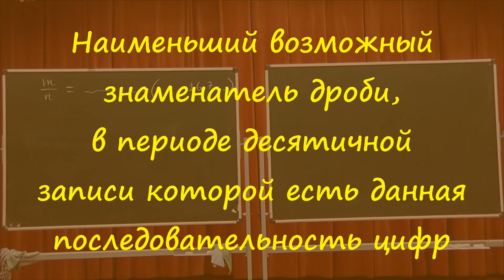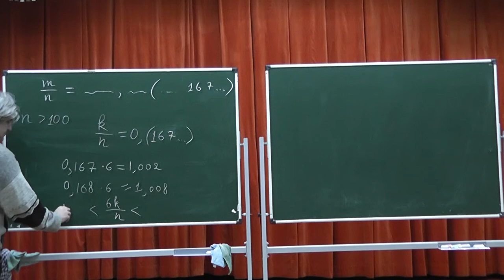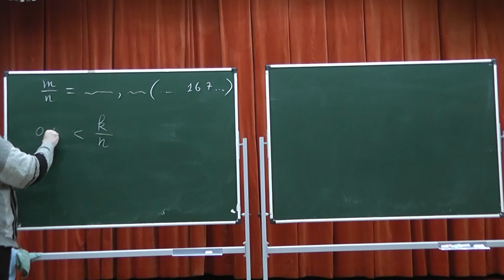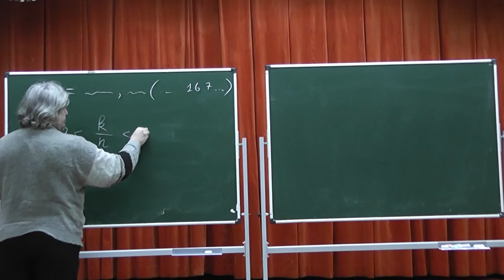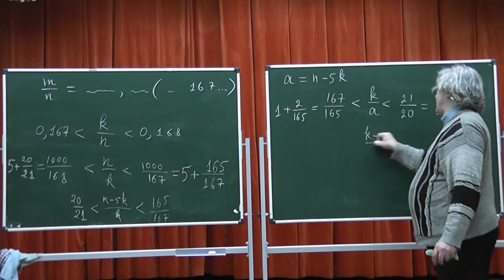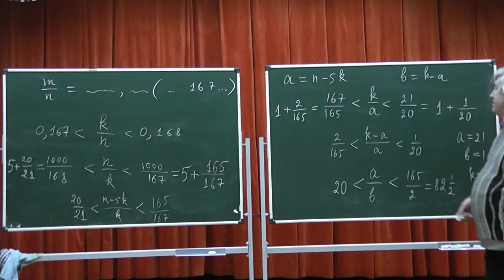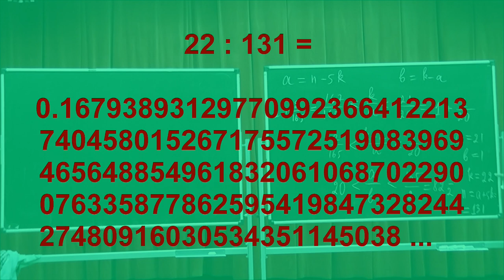212 Наименьший возможный знаменатель дроби, в периоде которой есть последовательность цифр 167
Наименьший возможный знаменатель дроби, в периоде десятичной записи которой есть подряд идущие цифры 167, равен 131.